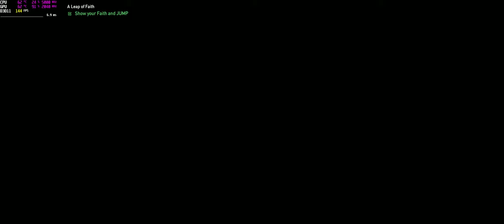Far Cry 5 PC Ultrawide (Infamous) Part 6 - Picking The Wrong Fight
Far Cry 5 Ultra preset.  Recorded at 2560 X 1080 21:9 @ 25Mbps.

CPU:  9900K @ 5Ghz
CPU Cooler:  Kraken x72
GPU:  RTX 2080 FTW3
Memory:  G.Skill Royal 4000 C17
Monitor:  LG 34UC79G 2560 X 1080 144Hz